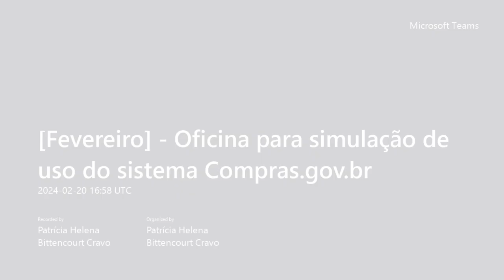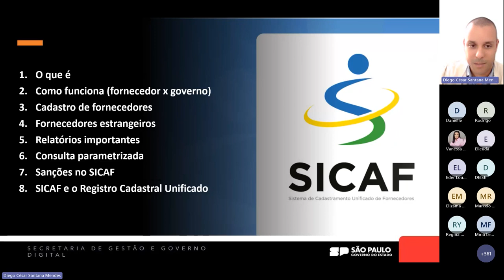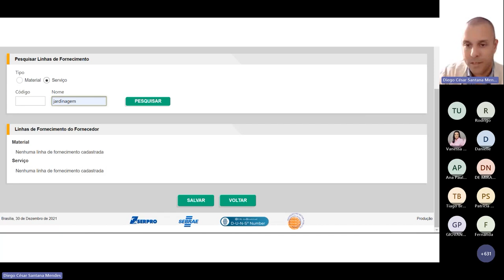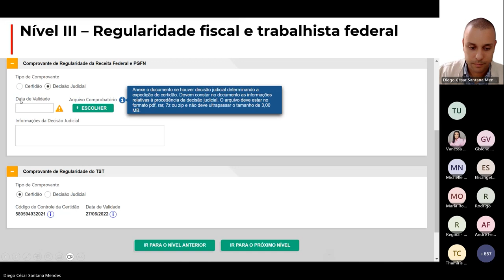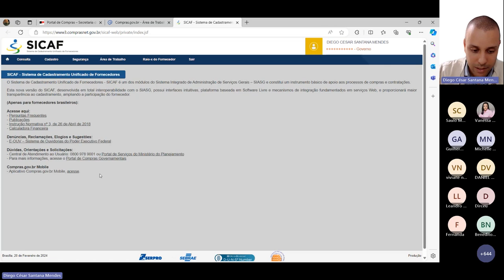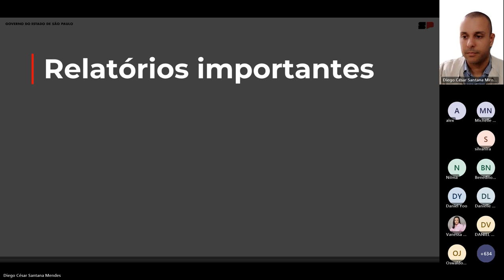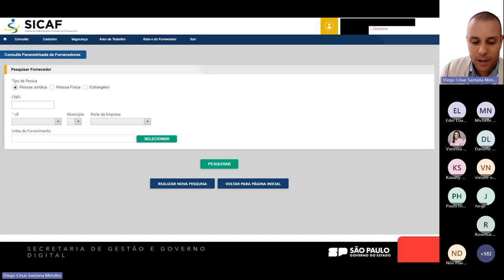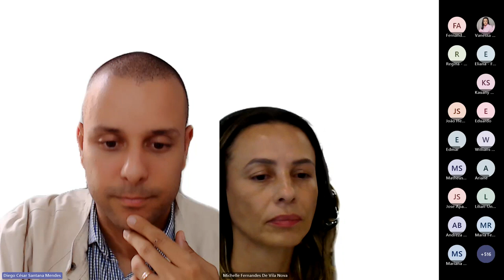SICAF - Oficina para simulação de uso do Sistema Compras.gov.br